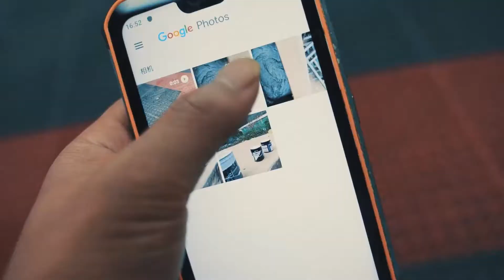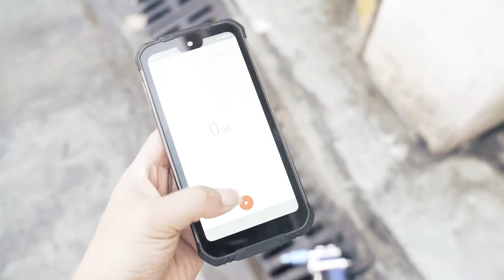DOGEE S68 PRO Tests BTP Compilation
Le Dogee s68 pro, offert par Batappli Logiciel Bâtiment, à l'épreuve du ciment (mortier), de la peinture et de l'eau.